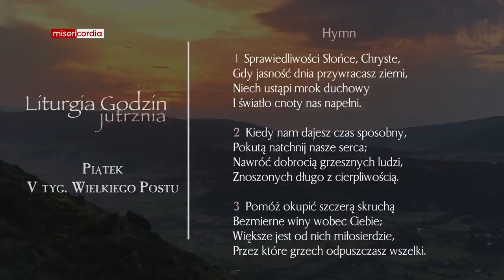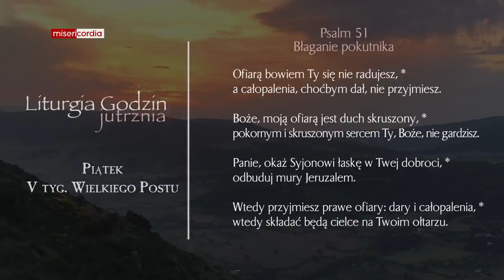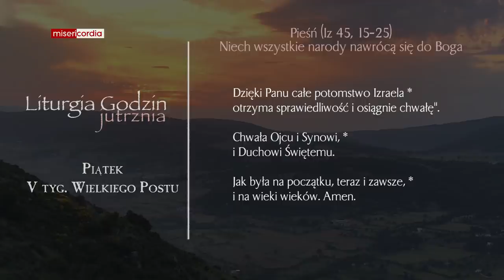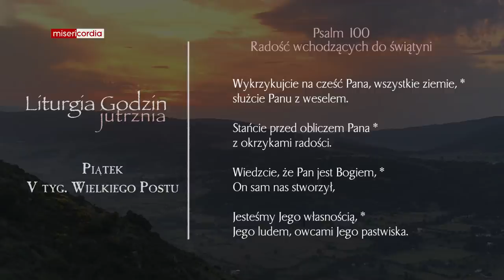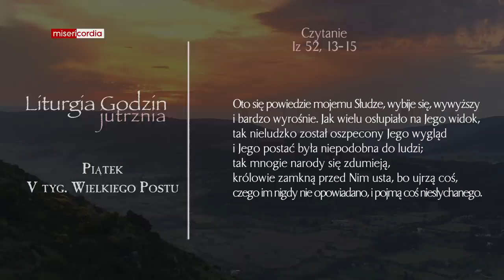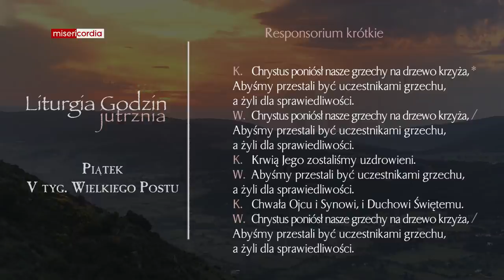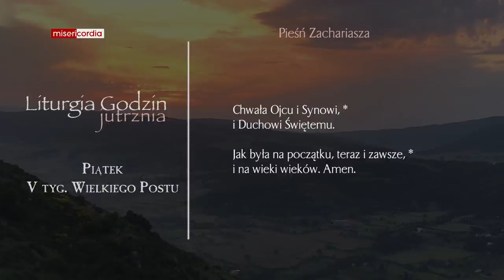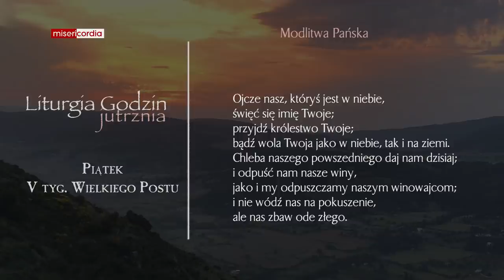Liturgia Godzin | Jutrznia | Piątek, V tyg. Wielkiego Postu